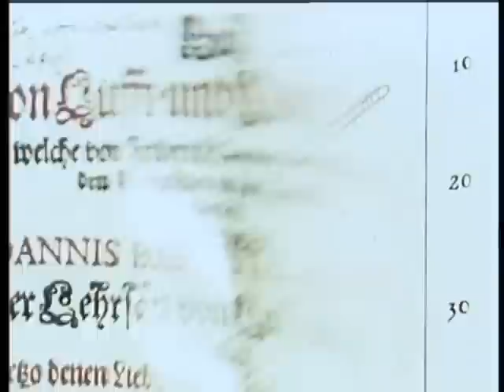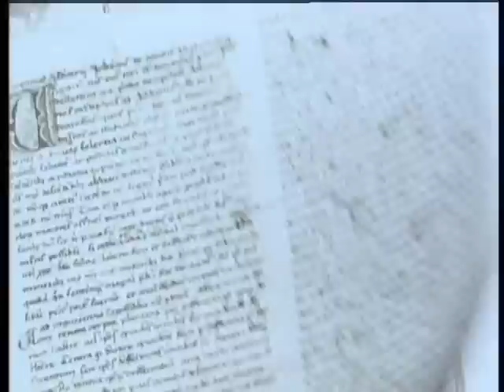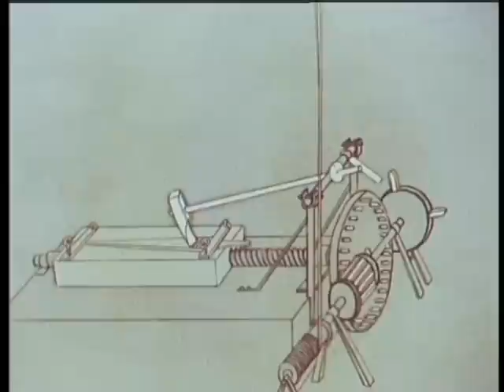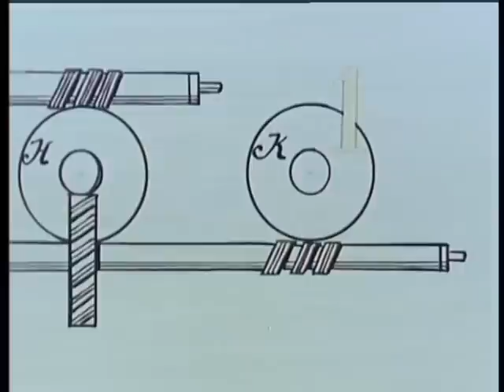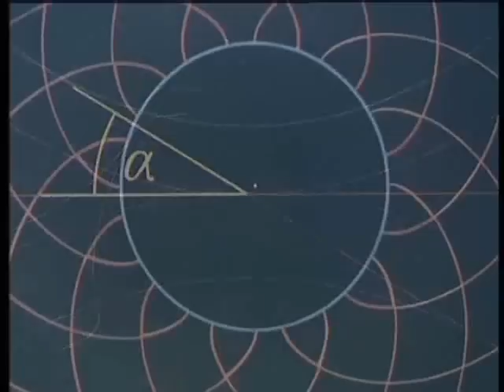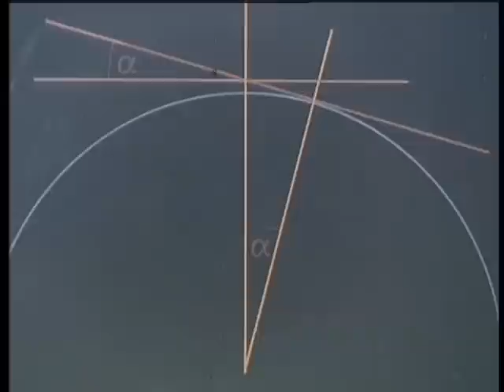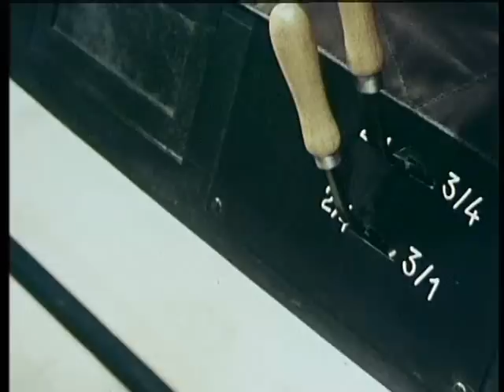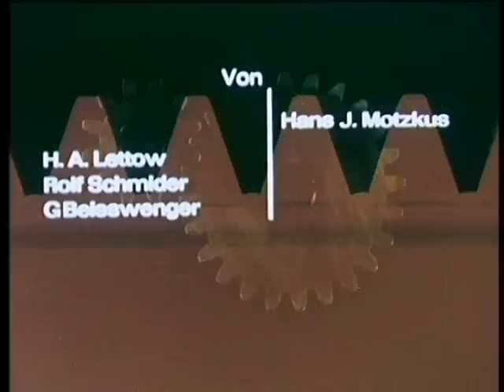Faszination Zahnrad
Die Geschichte des Zahnrades ist ebenso spannend, wie die Entwicklung und Produktion von Zahnrädern bei der ZF Friedrichshafen AG seit 1915. Schon mehr als 2000 Jahre sind Zahnräder bekannte und nützliche Hilfsmittel bei komplizierten Bewegungsabläufen. Lernt im Video mehr über die optimale Verzahnung!